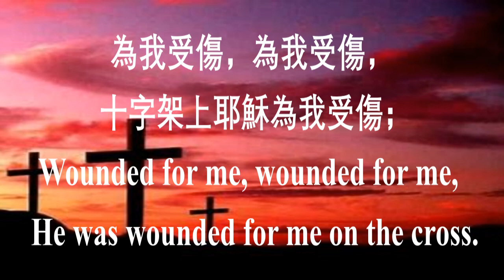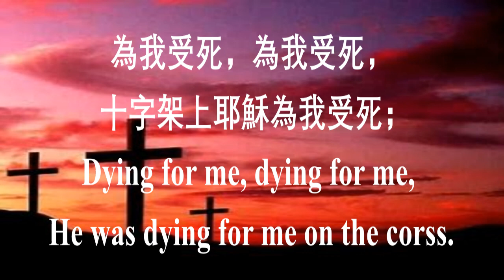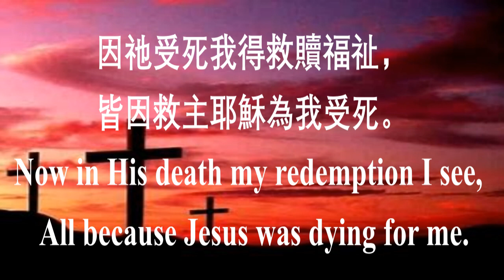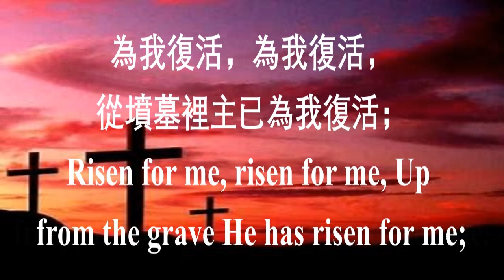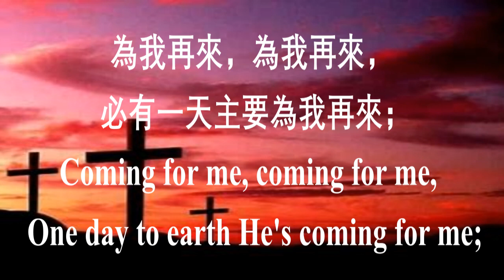124 為我受傷 Wounded for me | 大河谷华人浸信会诗班